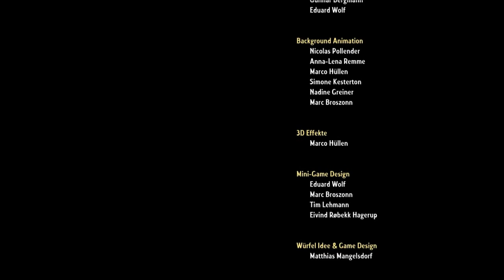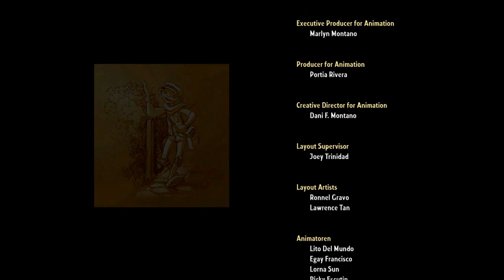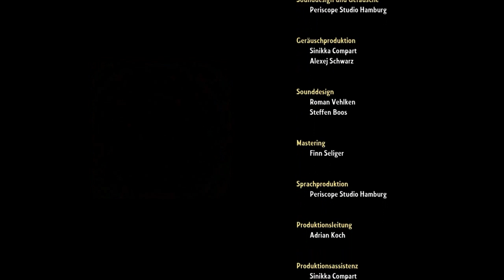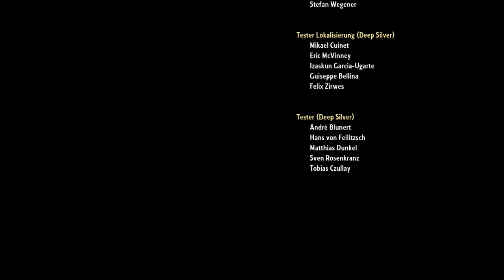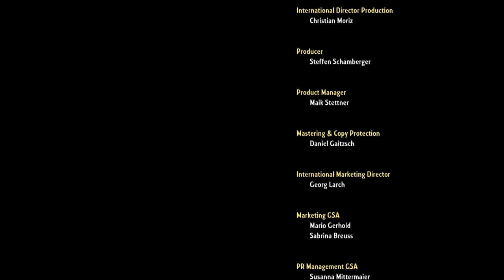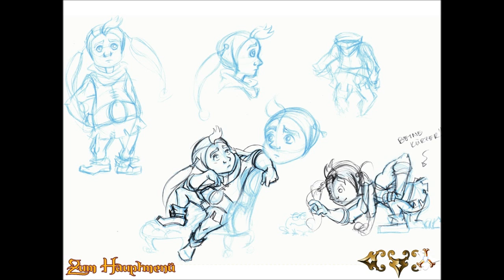The Whispered World - Folge 30 FINALE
Und so endet eine traurige aber dennoch schöne Reise. Vielen Dank fürs Zusehen und für die ganzen lieben Kommentare!